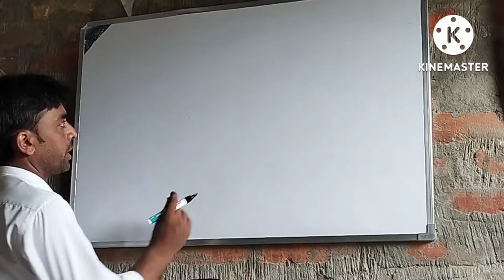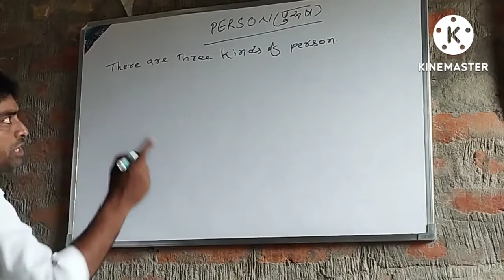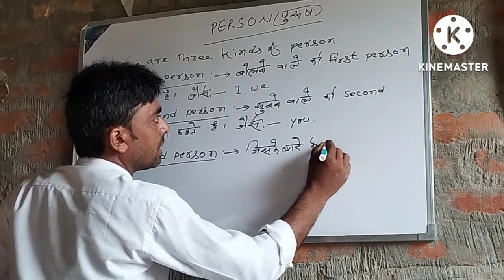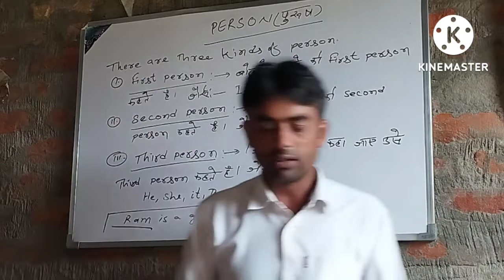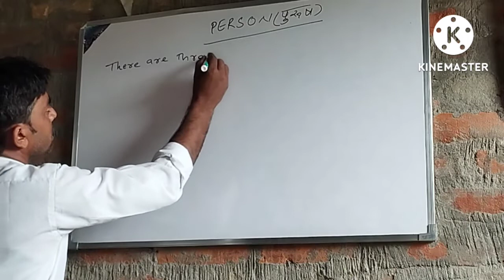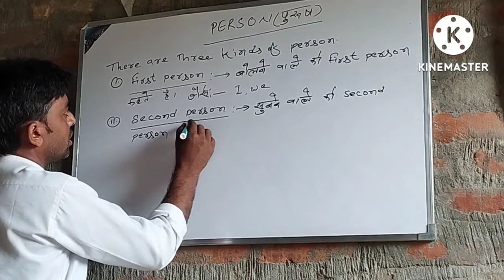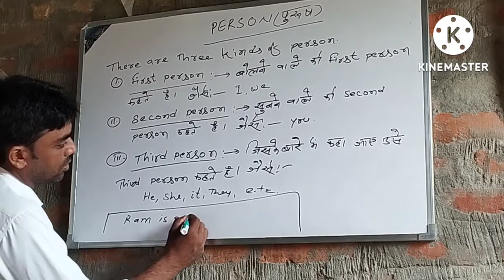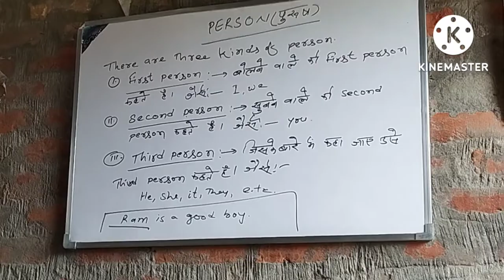OXFORD COACHING CENTER SISWA BASANTPUR. BY AMRESH PRASAD.